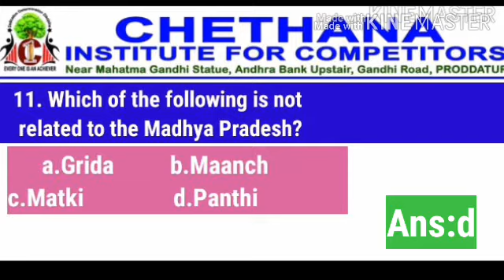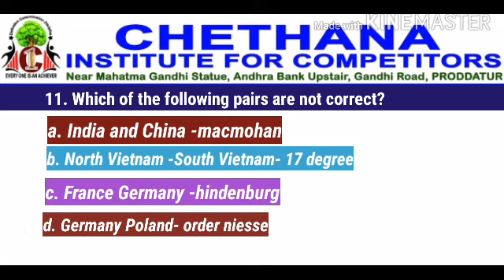15 & 16 July current affairs English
Video from CHETHANA INSTITUTE